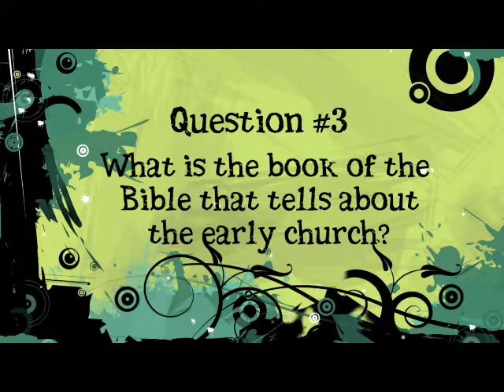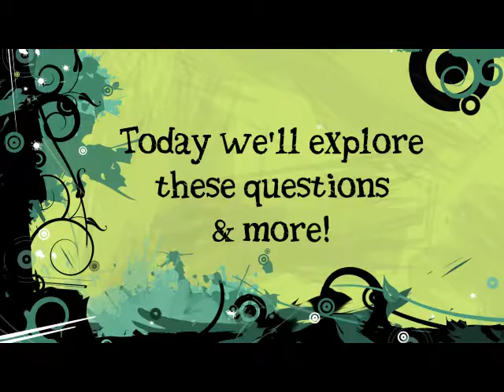i.d. Nazarene Membership for Kids Promo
id. is a 5-week program designed to teach third through sixth graders the significance and meaning of membership in a church. They will explore what it means to be a follower of Christ including their place in the Universal Church. The program will also focus on important Nazarene doctrine such as holiness, the Articles of Faith and the three Core Values.